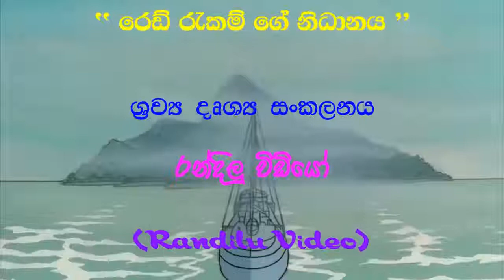Tin Tin Red Rackham's Treasure Sinhala Dubbed